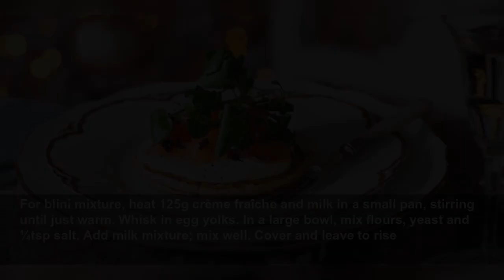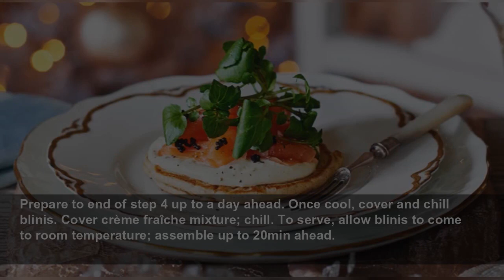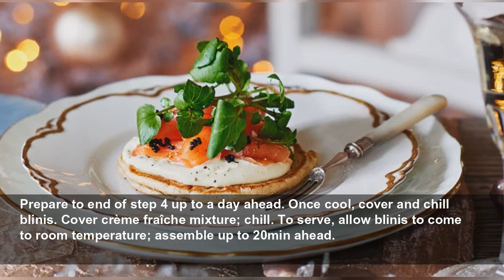Individual salmon blinis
Always a favourite, these yeasted blinis are an elegant start to your feast.
Good Housekeeping UK
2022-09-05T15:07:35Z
Yields: 8
Prep Time: 30 mins
Process Time: 15 mins
Total Time: 45 mins
Calories per Serving: 358
(13oz) crème fraiche
(5 fl oz (¼ pint)) milk
medium eggs, separated
(3oz) buckwheat flour
(4oz) plain flour
fast-action dried yeast
(1oz) butter
(8oz) sliced smoked salmon
Finely grated zest 1 lemon
Handful watercress
Caviar (we used lumpfish), optional
For blini mixture, heat 125g crème fraîche and milk in a small pan, stirring until just warm. Whisk in egg yolks. In a large bowl, mix flours, yeast and ¼tsp salt. Add milk mixture; mix well. Cover and leave to rise
in a warm place for 1hr.
In a separate bowl, whisk egg whites
until holding medium peaks. Fold/stir
into yeast mix. Re-cover; put in warm
place for 1hr.
Melt some of butter in a large frying pan over medium heat. Spoon in blini mixture to make rough 10-12.5cm (4-5in) rounds, spacing a little apart – filling pan until full. Cook for a few minutes until golden on base and bubbles are set on top. Carefully flip, then cook for a few minutes until golden and cooked through. Transfer to a wire rack to cool. Continue with rest of butter and blini mixture to make 8 blinis.
Mix remaining crème fraîche and lemon zest with some seasoning.
To serve, transfer blinis to a platter or eight plates. Divide crème fraîche mixture among blinis and spread slightly. Top each with salmon and then watercress, freshly ground black pepper and caviar,
if using. Serve.
Prepare to end of step 4 up to a day ahead. Once cool, cover and chill blinis. Cover crème fraîche mixture; chill. To serve, allow blinis to come to room temperature; assemble up to 20min ahead.